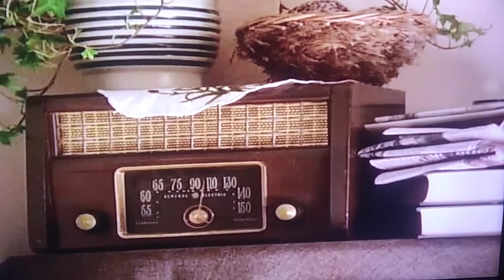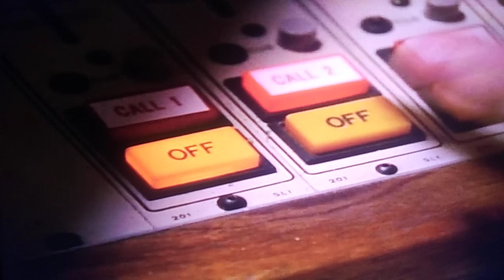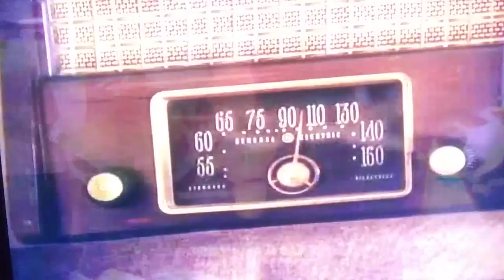Eventually this is what the virus will lead to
This may just be the beginning of the end of a process that's been well in the making for a long time.